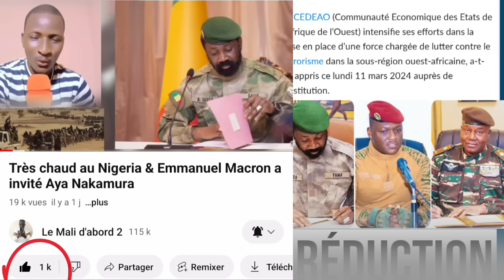Très Bonne nouvelle pour la Guinée & la CEDEAO.. une complice très urgent